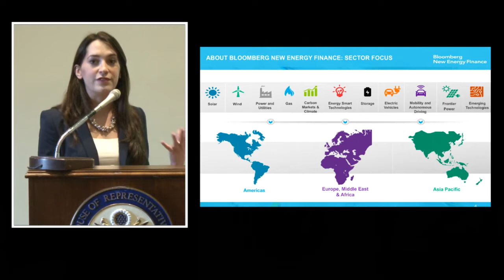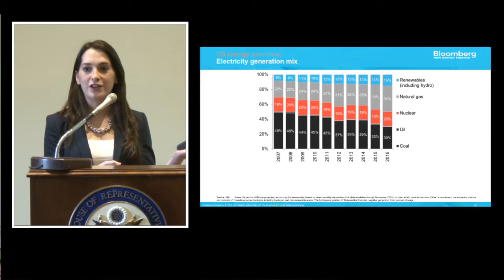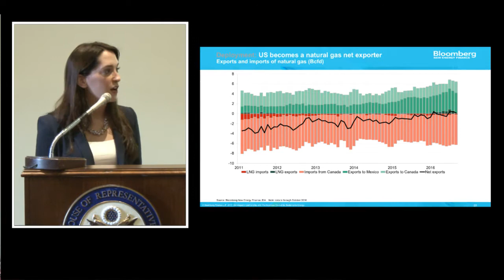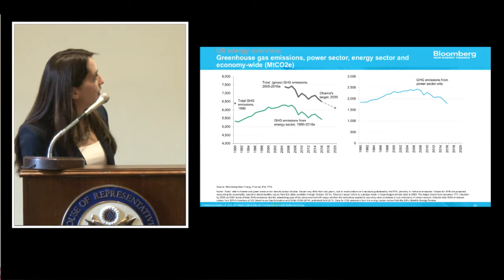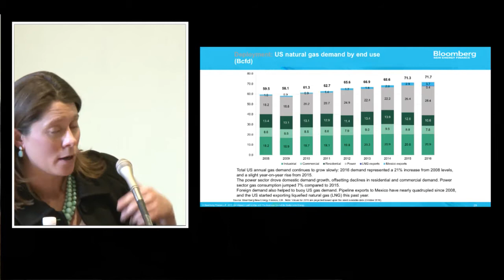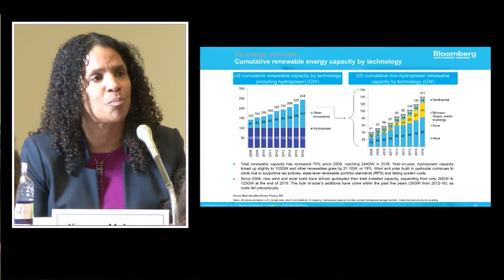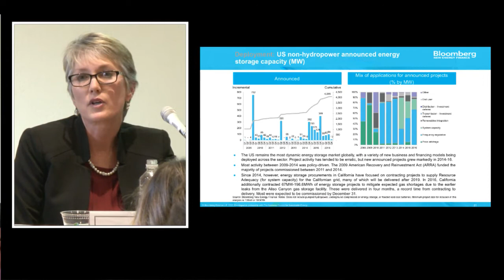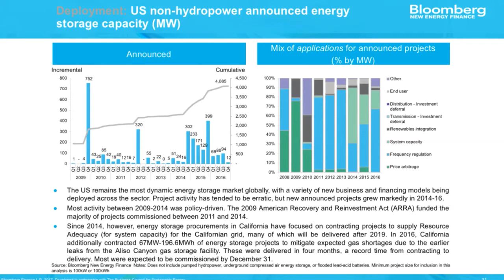2017 Sustainable Energy in America Factbook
For the fifth year in a row, Bloomberg New Energy Finance (BNEF) and the Business Council for Sustainable Energy (BCSE) have produced the Sustainable Energy in America Factbook, which provides the latest industry information and trends from the energy efficiency, renewable energy, and natural gas sectors in the United States.

A panel of executives from BCSE member companies and analysts from BNEF explained why the experts agree that "sustainable energy is the new normal" in America, and provided answers to these questions and more:

- What is the cost of energy for consumers and businesses, and how has this evolved?
- Which energy technologies are the most competitive?
- Are the recent changes in the U.S. energy mix structural, or temporary?
- How is energy efficiency impacting U.S. economic competitiveness?
- How are utilities investing in the future of America's energy infrastructure?
- How does the United States rank globally in terms of clean energy investment?

This briefing was hosted in coordination with the House and Senate Renewable Energy & Energy Efficiency Caucuses.